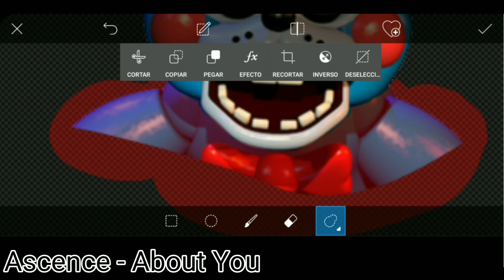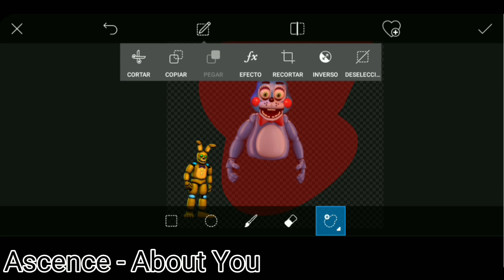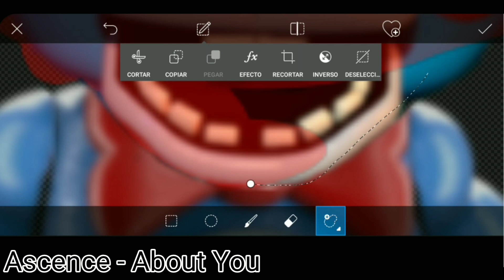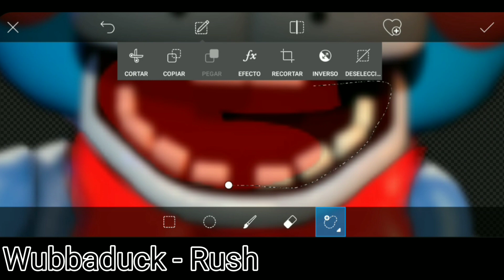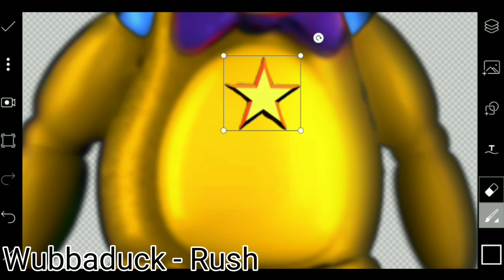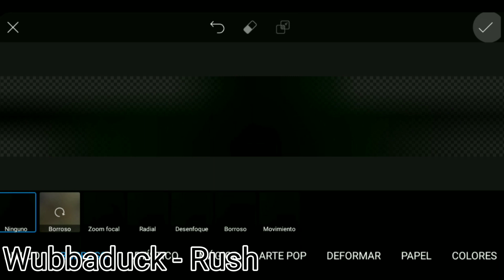[FNAF 2] Speed Edit - Toy Ezequiel 156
Credits:
             - JoltGametravel